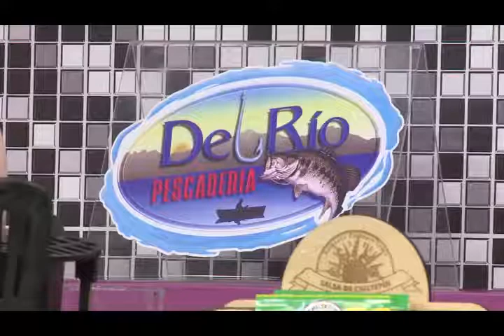ENSALADA DE SALMÓN AGRIDULCE, SALMON AL GENJIBRE Y GLASEADO-FUSIÓN